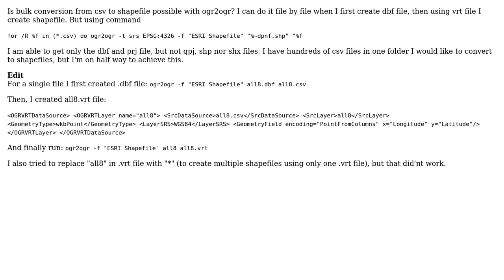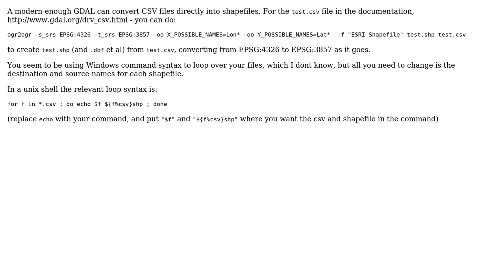GIS: Bulk csv to shapefile (using ogr2ogr)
With thanks & praise to God, and with thanks to the many people who have made this project possible! You are responsible for your own actions.